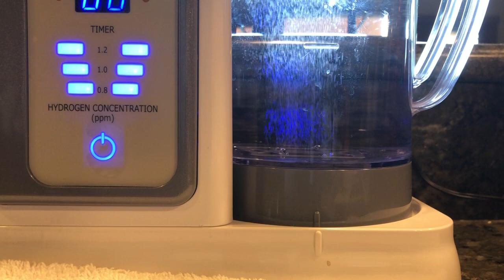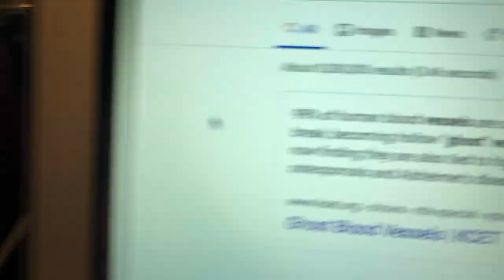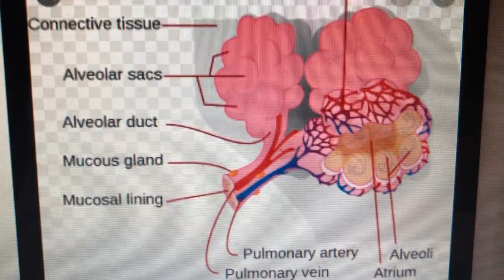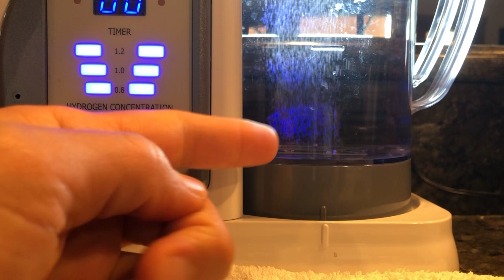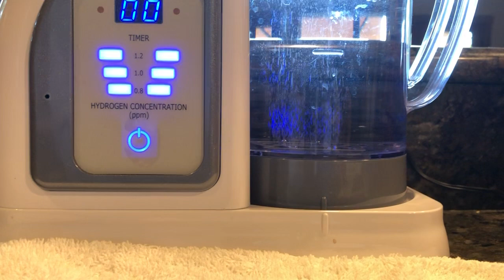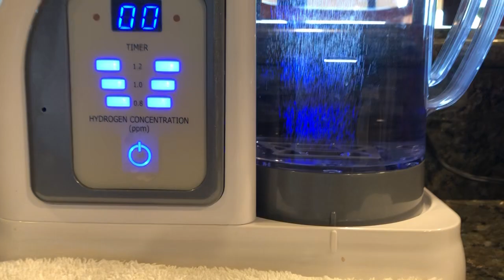#260 Number one #1 Molecular Hydrogen University in the world! Best research & data about H2! HHO?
Be cautious when shopping around as there are fake models out there. Lots of people try to sell counter-fit Hyrdofix machines. The only authorized dealer for the Lourdes Hydrofix is Holy Hydrogen.  Also, make sure you purchase the international model. The standard model is made to be used with the Japanese electric grid and it won't function properly / reliably outside of Japan. The International Lourdes Hydrofix will work everywhere else in the world. All 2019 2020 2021 Lourdes Hydrofix Premium editions are international models and can be used anywhere in the world without issues and will still have a warranty.  Other units that are not designed for international usage will not be provided with a warranty.  I hope this helps everyone.